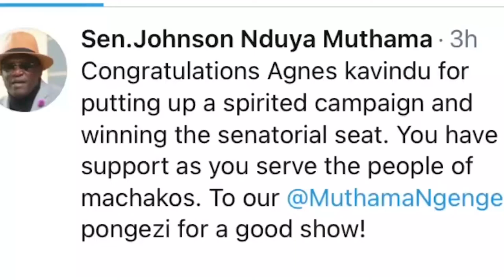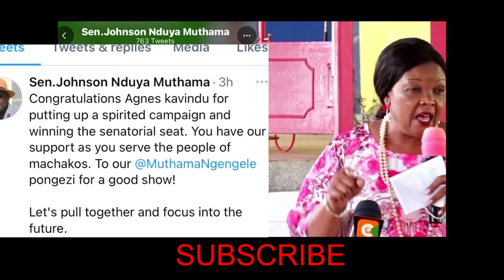RESPECT Muthama , ex-wife Agnes Kavindu cries as she talks about her family.